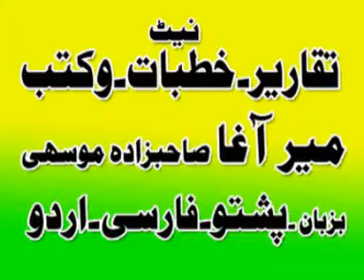Pashto Dua 1 PEER MEER AGHA MIR AGHA